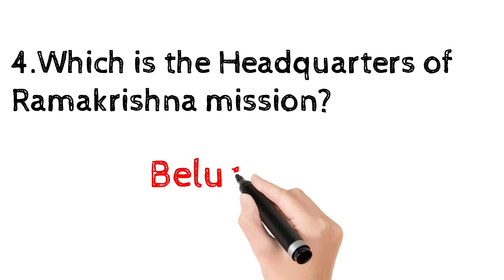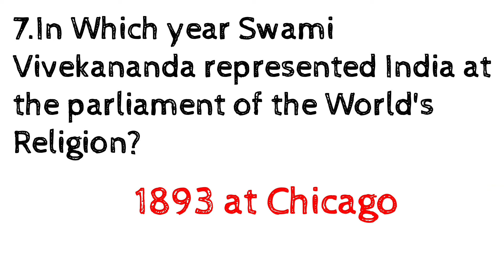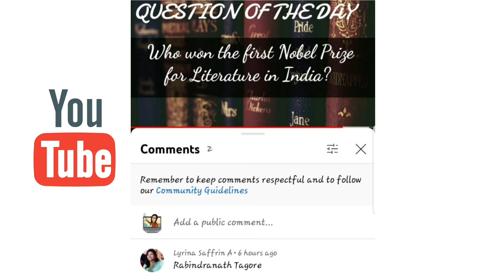Swami Vivekananda|#56|Question & Ans|Ramakrishna Paramahamsa|Memorial|Chicago|Hinduism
Swami Vivekananda 12 January 1863 – 4 July 1902), born Narendranath Datta was an Indian Hindu monk and philosopher. He was a chief disciple of the 19th-century Indian mystic Ramakrishna. Influenced by Western esotericism, he was a key figure in the introduction of the Indian darsanas (teachings, practices) of Vedanta and Yoga to the Western world, and is credited with raising interfaith awareness, bringing Hinduism to the status of a major world religion during the late 19th century.

Image Credits:
Pexels,pixabay

Vivekanandha
Author: Thomas Harrison

Ramakrishna:
SourceOwn:work by Sray at English Wikipedia

In this video, I have gathered the questions and answered them as per my opinion, there could be conflicts of opinion about the answers.